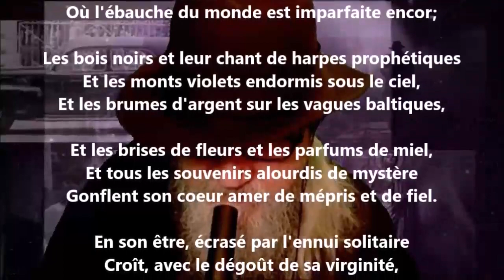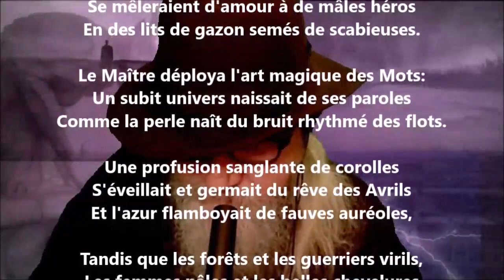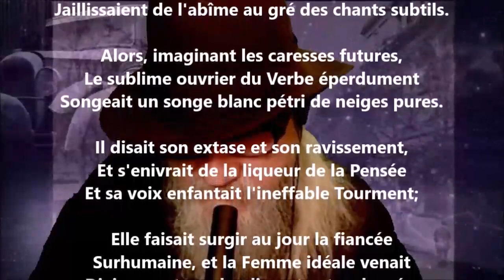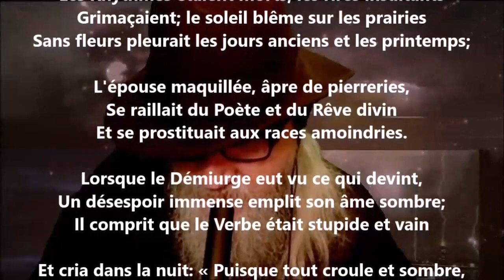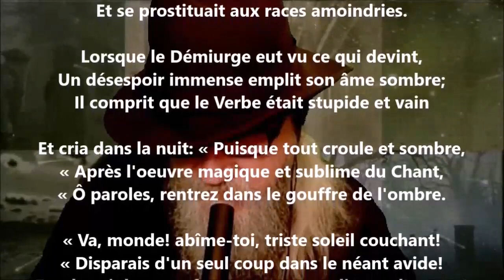La vanité du verbe - Pierre Quillard lu par Yvon Jean